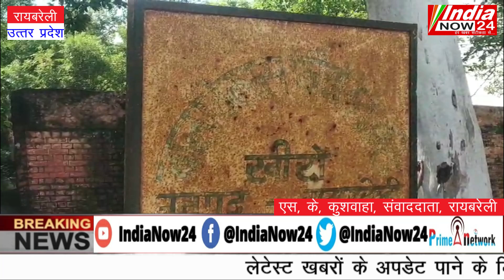खीरो स्वास्थ्य विभाग के कर्मचारियों के आवास में चल रहा बाल विकास परियोजना कार्यालय जल भराव से दिक्कत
लोकेशन खीरो रायबरेली!

एस, के, कुशवाहा संवाददाता इण्डिया नाऊ २४!

खीरो स्वास्थ्य विभाग के कर्मचारियों के आवास में चल रहा बालविकास परियोजना कार्यालय व जल भराव से दिक्कतो का सामना!